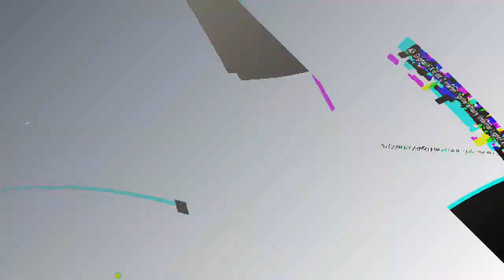[EPILEPSY WARNING] Movie 23 07 30 04h33m05s